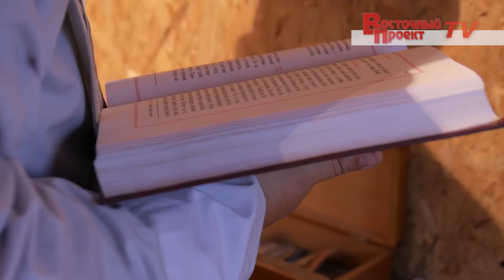Военный капеллан Поликарп поздравил украинских воинов